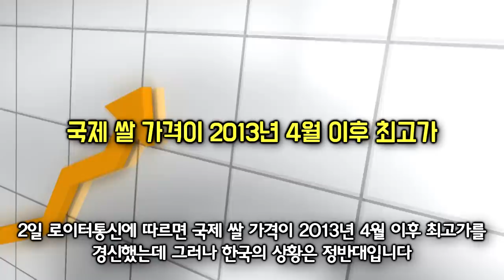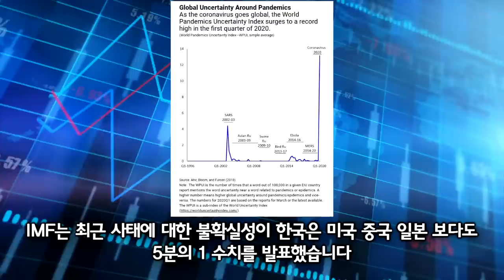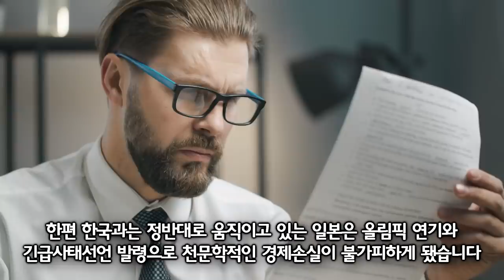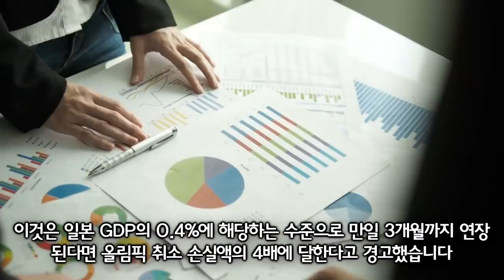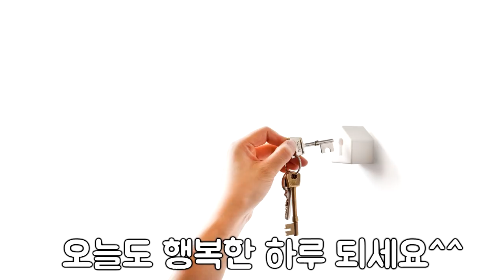IMF가 이번 사태의 통계를 발표하자 달라진 한국 위상에 전세계가 깜짝 놀랍니다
IMF가 현 사태 관련 통계를 발표하자 한국위상이 놀랍습니다
모든 나라가 경제적으로 셧다운 상태인데 한국은 사재기도 없고
전세계는 생필품, 식량까지 한국 것을 수입하려 합니다

2020년 새해 더욱 건강하시고 행복하시길 기원합니다!
영상들은 관련 기사, 도서 등의 팩트를 바탕으로 재구성 되며
보다 쉽고 재밌게 전달하고 공유하는 지식&정보 채널입니다
부족하지만 더 좋은 방송을 위해 열심히 노력하겠습니다